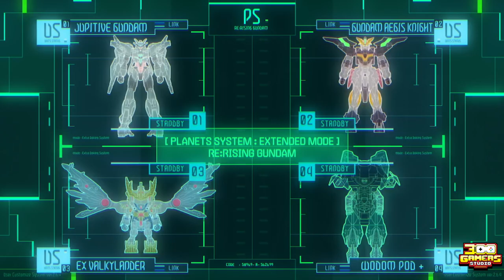Mash Burnedead in another anime by Chiaki Kobayashi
Mash Burnedead is the main character in the latest highly anticipated anime, Mashle: Magic and Muscles that was release in 2023. If you think he sound familiar to you, or you might heard his voice else where, let's explore some of the notable characters voiced by Chiaki Kobayashi.

Welcome to the official channel of 300 Gamers Studio.  We shared fun fact videos from video games and animes!

300 Gamers Studio の公式チャンネルへようこそ。ゲームやアニメのおもしろ動画をシェアしました！

あなたが私たちのビデオを愛しているなら、以下を通して私たちをサポートしてください：

Special thanks to Edmund NESTWO for logo design!

9th May 2020